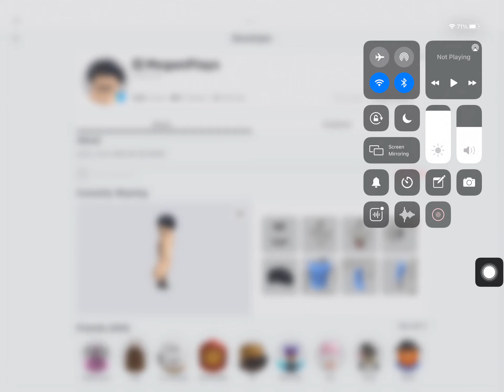Flamingo caught in 4K